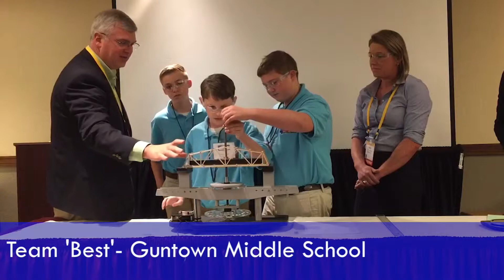National Bridge Challenge Finals